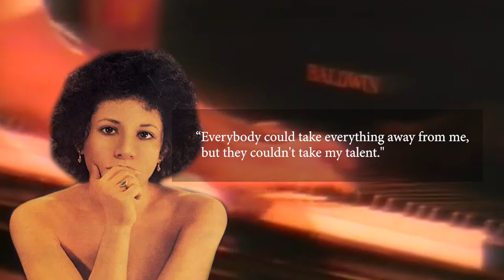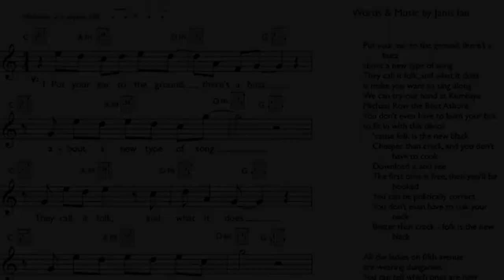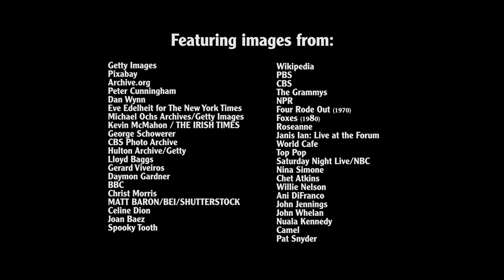Janis Ian | FAI 2023 Lifetime Achievement Award (Living)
The Elaine Weissman Lifetime Achievement Awards are presented each year to honor the cultural impact of legendary folk music figures. As a part of the award process, FAI produces a short documentary to commemorate these great artists and to provide a resource to the community sharing the rich history and lasting cultural influence of folk music.